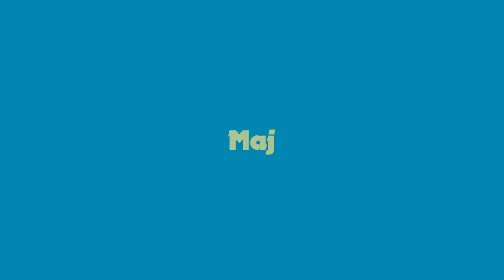Alla autografer jag fick under 2023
Det blev några stycken i alla fall.